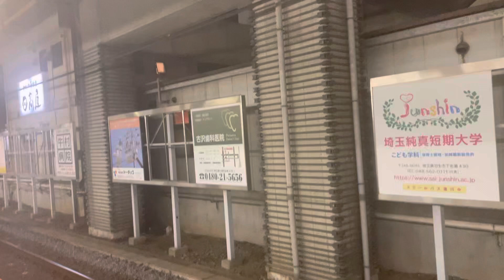東武鉄道２００系特急りょうもう号浅草行久喜駅入線シーン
２０２２年１２月４日撮影。東武鉄道２００系特急りょうもう号浅草行の久喜駅入線シーンです。